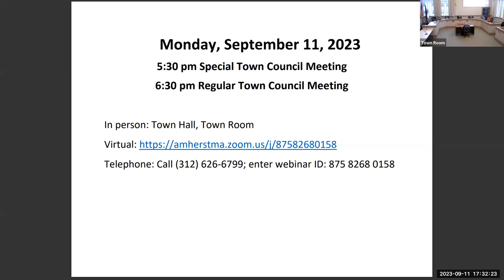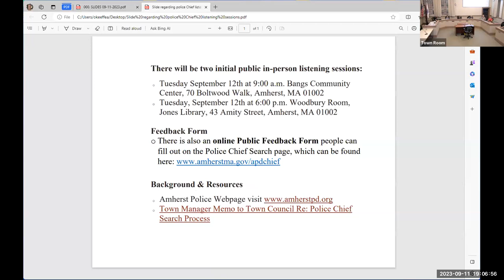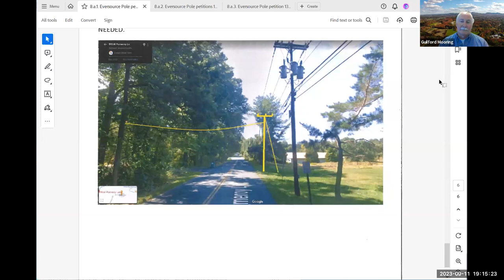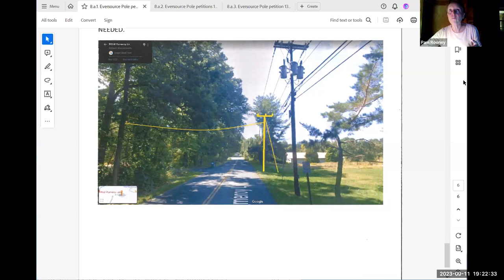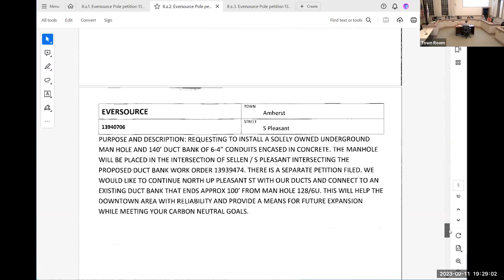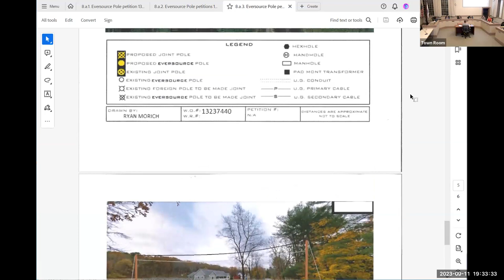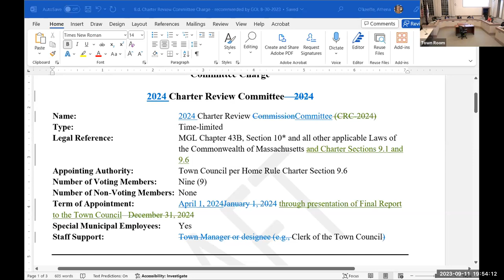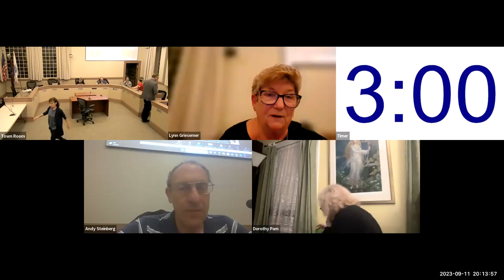Town Council Sep 11, 2023